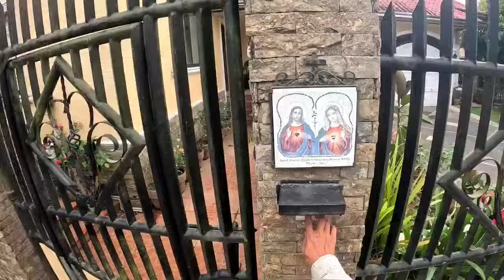MUNTIK NA AKO BINANGGA / PAGBAYAD NG LUPA NI JAPER SNIPER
MUNTIK NA AKO BINANGGA / PAGBAYAD NG LUPA NI JAPER SNIPER ‎@JaperSniperOfficial  @kautoytv9362 @mrs.japersniper7165